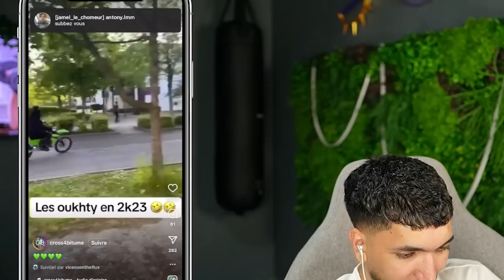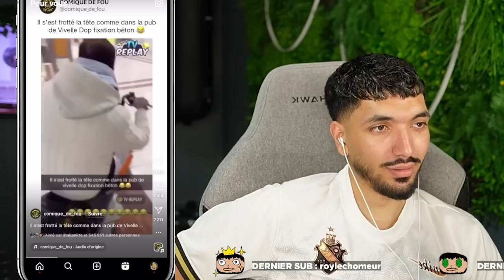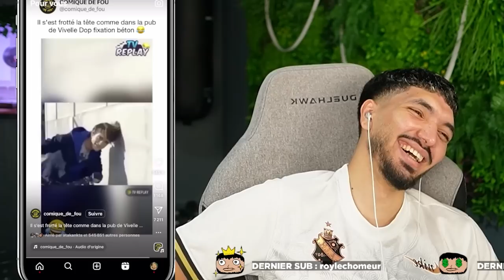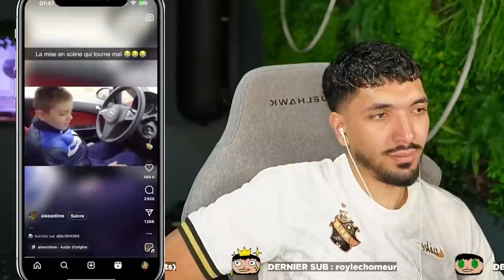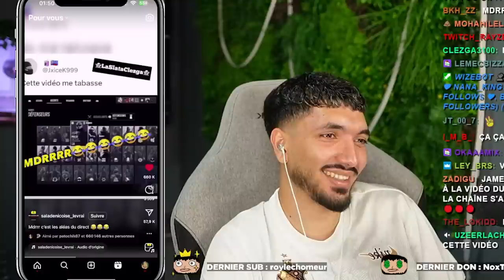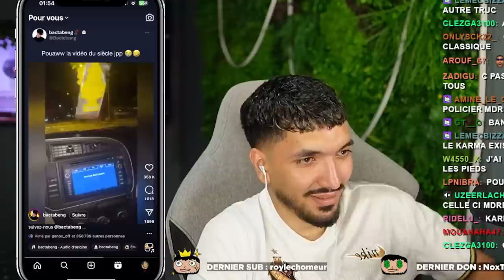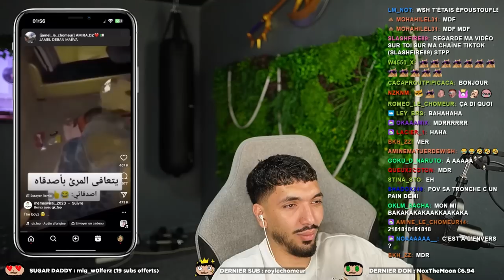JAMEL REACT AUX MEILLEURS REELS 🤣